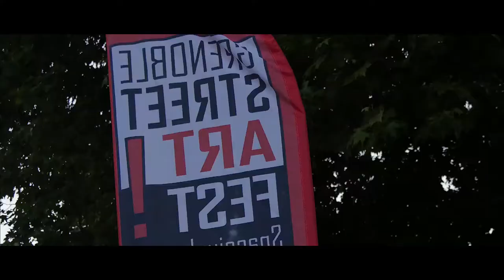Vidéo récap Inauguration GSAF 2017 - Soirée Bobine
Réalisateur: Olivier Ruggiu

Drone : Batiste Ales / is air drone

stagiaire cadreur: Judie Chappe

Stagiaire ingénieur son: Lenny Brahamia

Production: KNT production